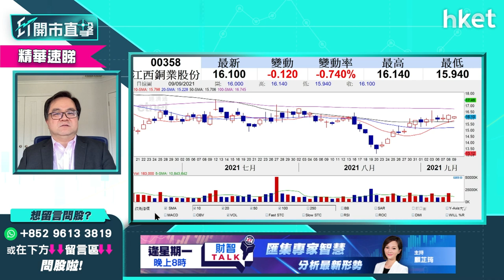【ET開市直擊】（精華）中鋁2600升逾7%破頂不宜高追 可留意江西銅358待破阻力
資源股繼續有追捧，中國鋁業（02600）股價再升逾7%，破頂高見6.89元。獨立股評人沈慶洪認為現階段不宜高追中鋁，反宜可以將江西銅（00358）加入觀察名單，待上破阻力位力考慮追入。想知原因及買賣策略，立即點擊收看／收聽。

time code:

00:00 - 港股焦點速覽　大行唱淡經濟＋中央再約談科企
01:05 - 外圍市況速覽　美股氣氛轉弱
03:29 - 美股調整機會增？沈慶洪：市場資金仍多
06:35 - 港股上日市況速覽＋北水盤路
07:54 - 沈慶洪：恒指已見短期底　技術已出現背馳
10:23 - 中央再約談騰訊（00700）及網易（09999）影響有幾大？
13:43 - 青茂口岸開通對濠賭股有幾利好？
16:13 - 股票分析：快手（01024）股價會受「約談」騰訊（00700）消息影響嗎 ?
17:45 - 股票分析：小米（01810）股價前景如何？
19:20 - 股票分析：銀娛（00027）股價前景如何？
20:04 - 股票推介：國慶黃金周受惠股：南方航空（01055）、同程藝龍（00780）、攜程（09961）
22:05 - 股票推介：來港易受惠股：九倉置業（01997）、周大福（00650）、莎莎（00178）
23:50 - 港股開市前市況速報
27:04 - ET個股推介：中興通訊（00763）
28:06 - 股票分析：東風集團（00489）股價前景點睇
29:30 - 股票分析：比亞迪（01211）買賣策略
31:18 - 資源股前景如何？中澳關係對資源股影響
31:58 - 股票分析：中國鋁業（02600）前景如何
32:17 - 股票分析：江西銅（00358）前景如何
33:04 - 股票分析：信義光能（00968）前景如何
34:13 - 股票分析：京能清潔能源（00579）可以買入嗎？
35:09 - 股票分析：光大環境（00257）可以買入嗎？
35:43 - 股票分析：太平洋航運（02343）可以繼續持有嗎？
36:52 -  股票分析：江西銅（00358）高位持貨要守幾耐？
38:06 -  股票分析：美團（03690）小注買入要定止蝕位嗎？
39:27 -  股票分析：金沙（01928）值得買入短炒嗎？
40:16 -  股票分析：新特能源（01799）前景如何？
41:52 -  股票分析：南方錳業（01091）前景如何？
43:12 -  股票分析：哈爾濱電氣（01133）前景如何？
44:29 -  股票分析：濰柴動力（02338）前景如何？
45:30 -  內地8月CPI速報　數據遜於市場預期
47:33 - 恒指跌穿26000　後市怎分析？
49:06 -  股票分析：聯想控股（03396）合理價如何分析？
52:18 -  股票分析：華潤水泥（01313）買賣策略
53:28 - 財經日誌提提你